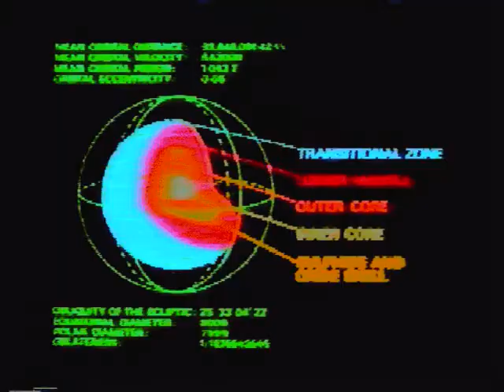Digital Eclipse Music Video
The New video for the Fresh Single off of my new album, "Game Over", "Digital Eclipse" is a wild song inspired by the October vibes.